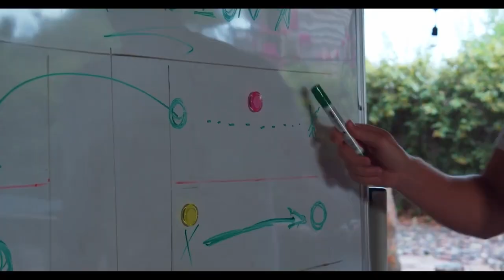Did we make the worlds first pickleball movie?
We made a pickleball movie for a real estate agent !. Get behind the scenes, updates on future skits and more